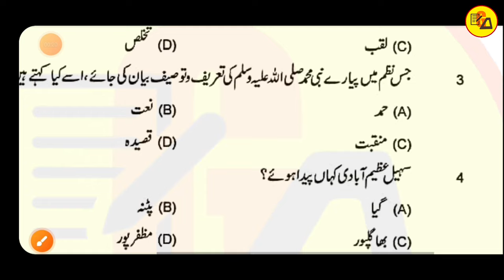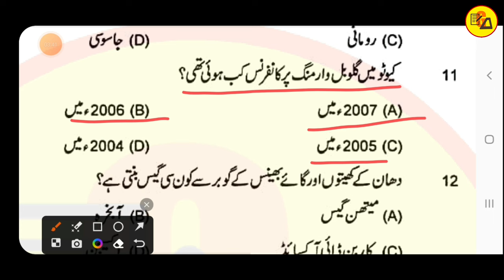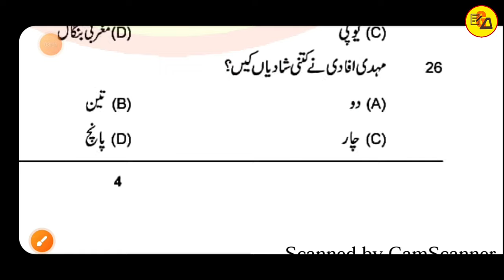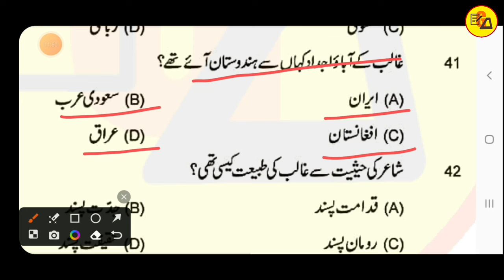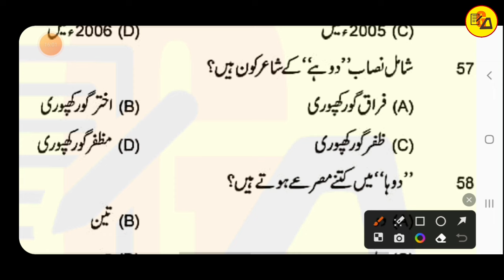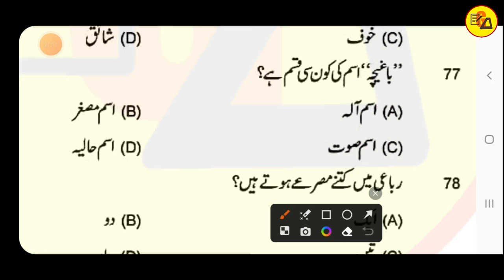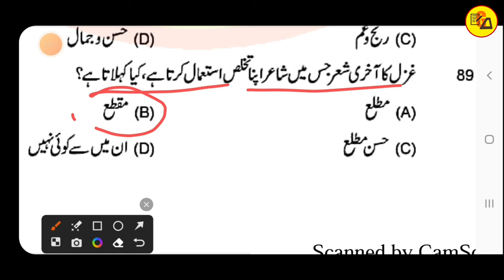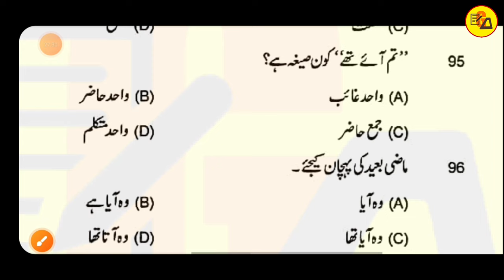Class 10 urdu objective 100 questions answer by muskaan mam | Day 1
Class 10 Urdu Objective day 1

Best wishes.
In this video i have discussed about Class 10 Urdu Objective Questions Answer which is very compulsory to get maximum marks in Urdu subject.